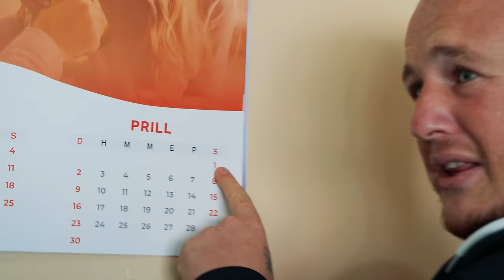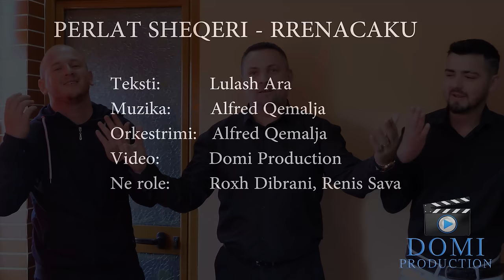Perlat Sheqeri - Rrenacaku (Official Video 4K)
Teksti: Lulash Ara
Muzika&Ork: Alfred Qemalja
Video: Domi Production

Fjala e gojs ka peshu rand
E kanë majtë kur e kan dhanë
Kurse tash ka ndryshu loja
Fjalës krejt i ka dalë boja
Sot shumkuj ju ka ba ves
Me i nxjerrë rrënat me thes.

Janë do tipa t'rrëjnë et thajnë
T'marrin borxh e nuk e lajnë
I ban nderë, mrapa të shajnë
Të premtojnë e nuk e mbajnë
Ja kan marrë dorën k'sajë loje
Fjalë e rrën qesin prej goje.

Sot kudo ke rrënacakë
Ke me mjekër e mustakë
Me fustan e minifun
Në qytet e në katun
Ke në jug e në veri
N'parlament en ministri.

Në lokal kur me pi shkon
Me shumicë rrëna nigjon
Kam dashnore thotë nja 7
Për mu çmënen tana (Vajzat ) gratë
Rrëjnë aq shumë, sa ta mërzitin
E kan ba 1 prill tanë vitin.

Pa nigjoni lum shoqnija
Ti largojmë do vese t'kqija
Me rrëna nuk kalon jeta
Vlerë të jep veç e vërteta
Gjithmonë dalin fjaltë e urta
Rrëna i ka kamtë e shkurta.
Teksti:  Lulash  Ara